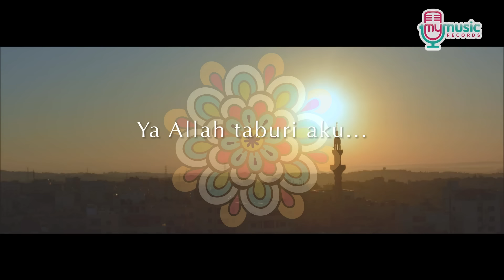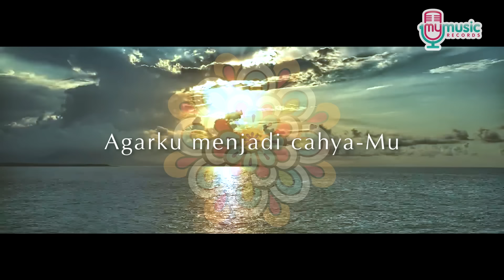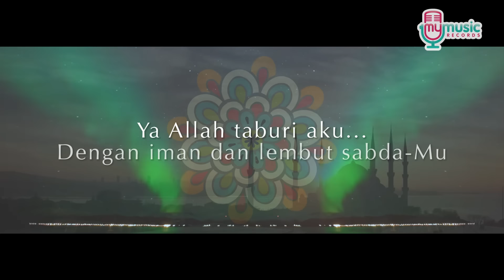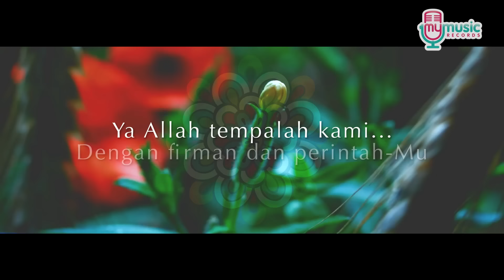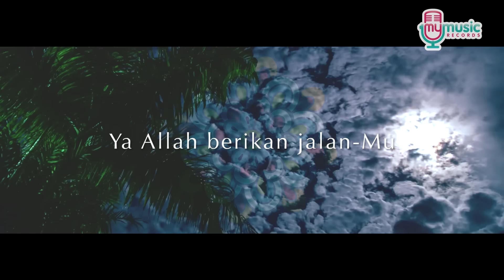Tiffany Kenanga - Nikmat-Mu (Official Lyric)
How To Download RBT
"Tiffany Kenanga - Nikmat-Mu (Official Lyric Video)"

TELKOMSEL
Ketik: TIFNIKMATMU kirim ke 1212
INDOSAT
Ketik: SET TIFNIKMATMU kirim ke 808
XL RBT
Ketik: TIFNIKMATMU kirim ke 1818
3
Ketik: 57206 kirim ke 1212

LV Concept : @sugihartoivan